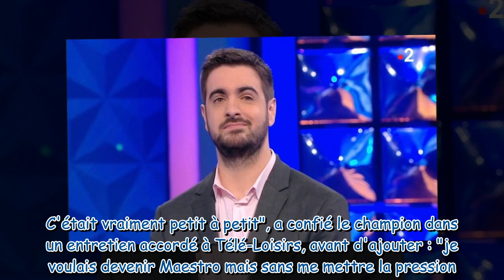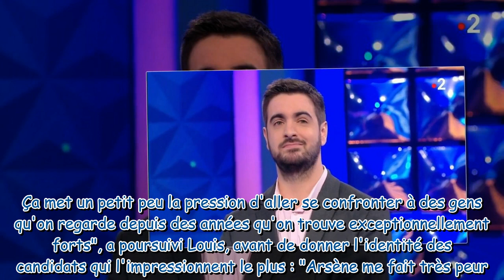N'oubliez pas les paroles : Louis fait son entrée parmi les Masters !